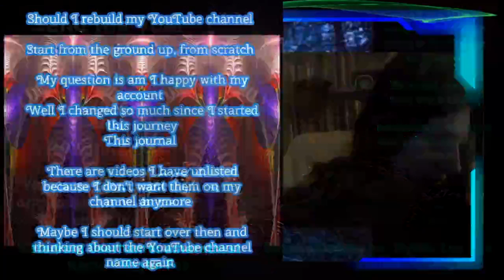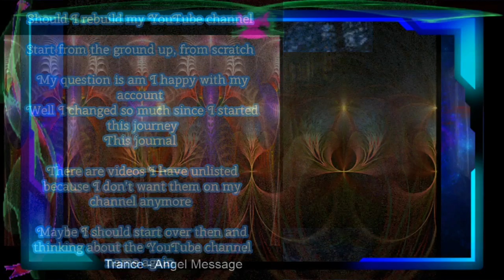am i happy with my channel - underlining tone + what is the future of my YouTube hobby + the end?